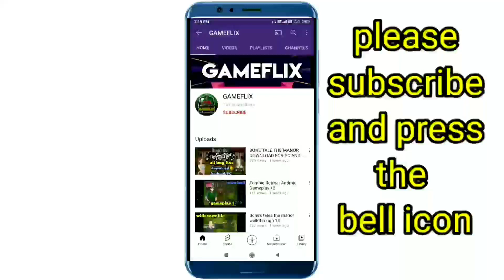Practice dairy game like camp buddy game Android/PC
Practice dairy
Practice dairy game
Game like camp buddy

In this video I will show you how to download and install practice dairy game in android for free  , this is latest version game.

Camp buddy apk
camp buddy apk download
camp buddy game download
Game like the secret of the house

Let's Play & Playthrough of 'bacchikoi' :
A Boys Visual Novel game, play as Keitaro in the Summer scout-themed school and help unite the platers!

(Potential secret endings/Yoichi all routes/moments)

"bacchikoi Walkthrough (Full Story Game)"!

(Camp Buddy #1 No Commentary)

(Tag List)

Game Title: Camp Buddy (Visual Novel Game)
About 'Camp Buddy' The Game :
- Make the greatest memories along with your childhood friend at this adventure filled summer scout-themed camp!

Walkthrough Final Part 1. This is "Camp Buddy" gameplay that covers the Full Game in English with no Commentary up until the Ending.

About video.